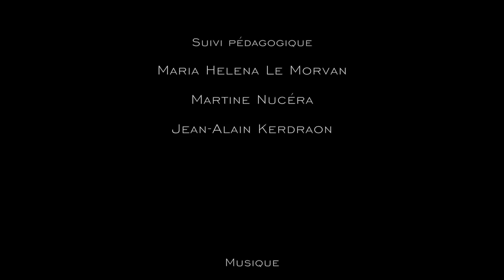UNE AFFAIRE DE STEAL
Spot réalisé par les étudiants de la promotion 2017 du BTS Communication de Sup’Javouhey pour promouvoir la célèbre marinière Armor Lux auprès d’une cible jeune. Spot récompensé du Prix de la meilleure idée originale lors de la cérémonie Com au 7ème Art 2017.